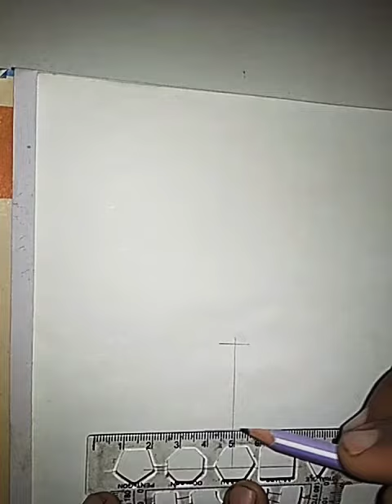How to draw a pot with flowers (easy tutorial)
▶️Used things:-
1) Pencil name:-Doms
2)Eraser
3) Scale
4) Tissue paper